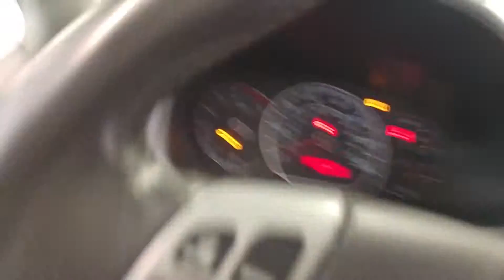2008 Suzuki SX4